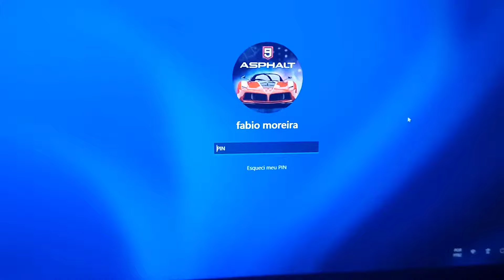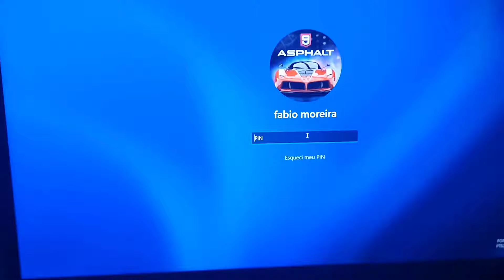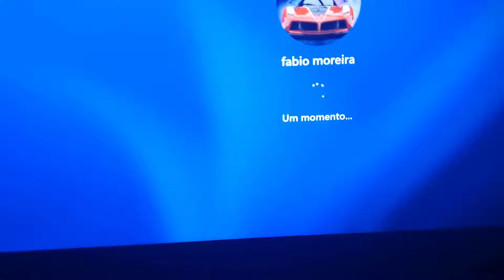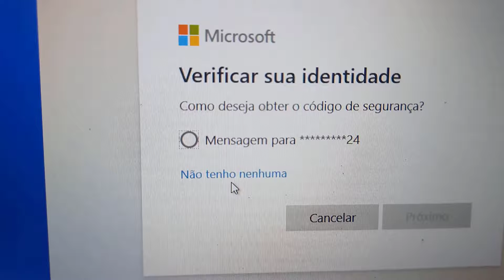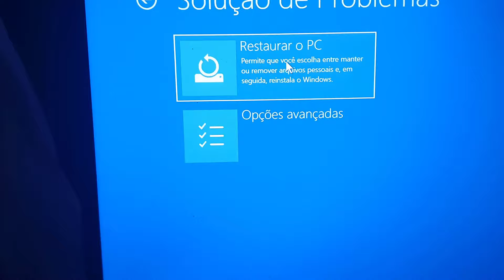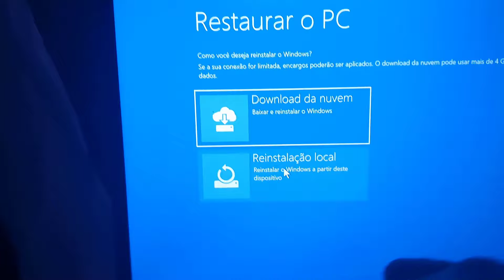computador bloquiado esqueceu a senha pin resolvido 2022